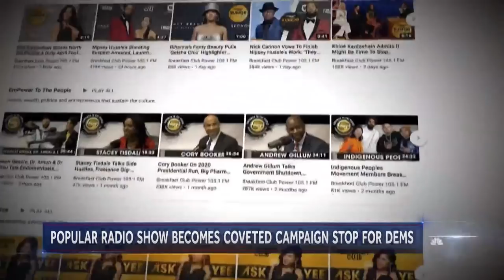‘The Breakfast Club’ Radio Show A Key Campaign Stop For 2020 Democrats | NBC Nightly News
Almost a third of Democrats vying for the Oval Office this cycle have stopped by ‘The Breakfast Club,’ a New York-based radio show hosted by Charlamagne tha God, DJ Envy and Angela Yee.» Subscribe to NBC News